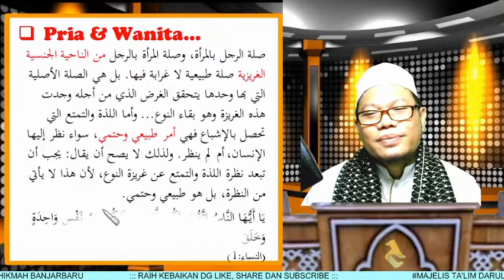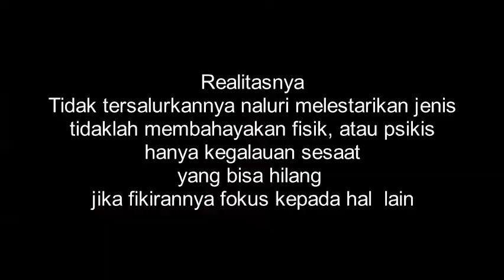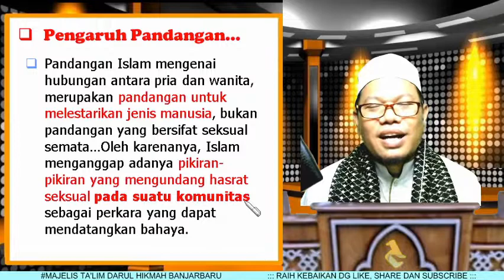NIJ-03. Pandangan Islam Tentang Naluri Seksual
*Pandangan Islam Tentang Naluri Seksual*